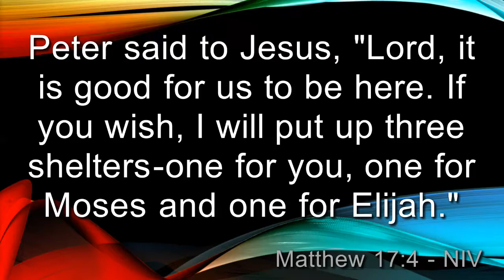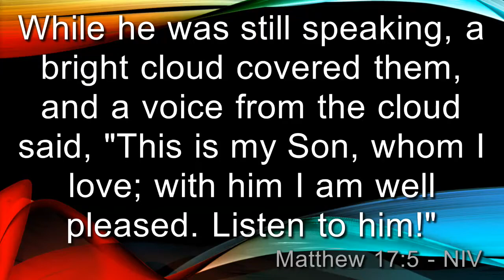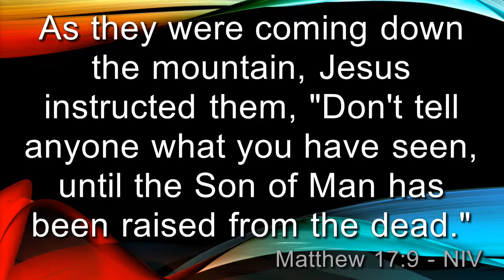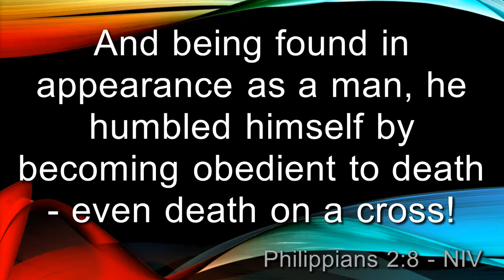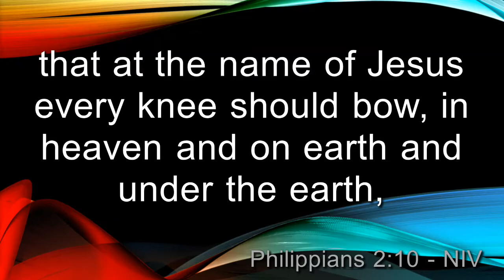What does the Transfiguration means for us?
February 23, 2020 by Tamar Gray